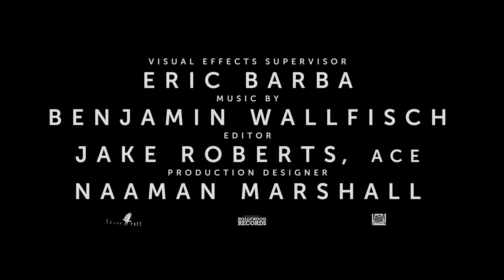Alien Romulus | Official Trailer 2024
While scavenging the deep ends of a derelict space station, a group of young space colonizers come face to face with the most terrifying life form in the universe.